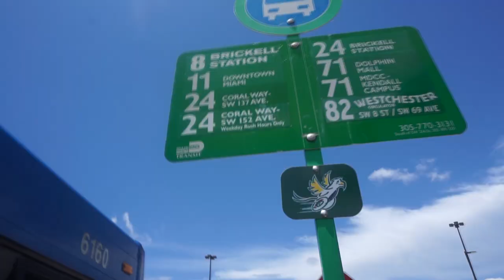I ask girls to the movies AND GET REJECTED 9/10 TIMES || Positive Thinking Vlogs 2019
やっほー Youtube! Welcome back to my channel :D I am supaGENKI and in today's video And in todays video im going to give you some of the tips and tricks I use to deal with rejection and use it to my advantage!
The only way to get anything in life is by asking, and if you ask for something there’s always the possibility of getting rejected.
IM NOT EVEN KIDDING ABOUT HAVING TO ASK 10 GIRLS TO THE MOVIES! That’s a real number, and sure it was a little disheartening getting rejected the first time, and the second time, but after that I really didn’t think too much about it.
Once you get over that initial fear, you begin to realize that there was nothing to be afraid of in the first place.
I hope this video gives you some courage, and you don’t have to solely limit it to asking girls out to the movies. Because dealing with rejection is much bigger than that!